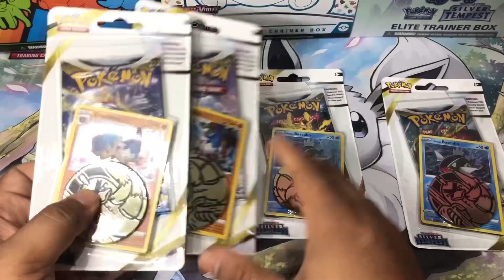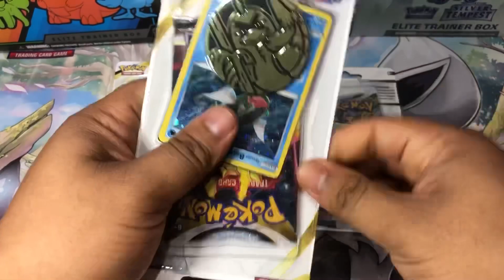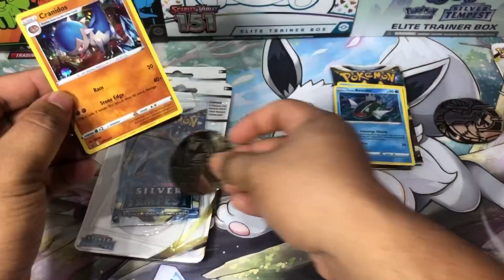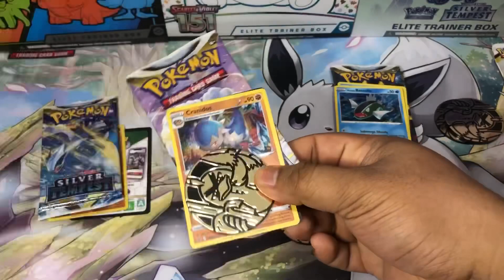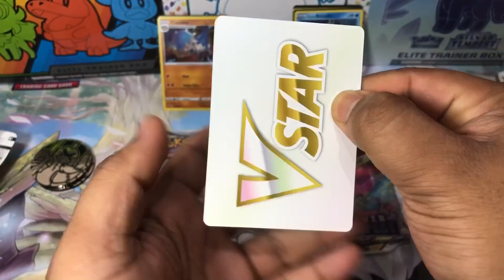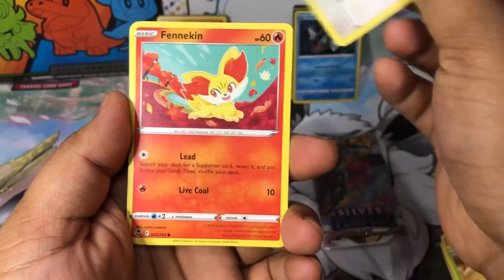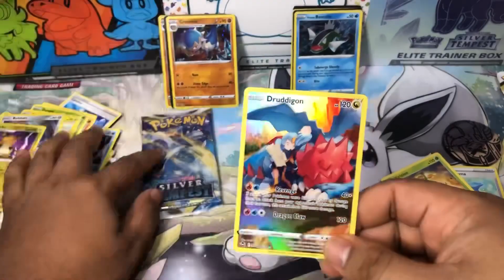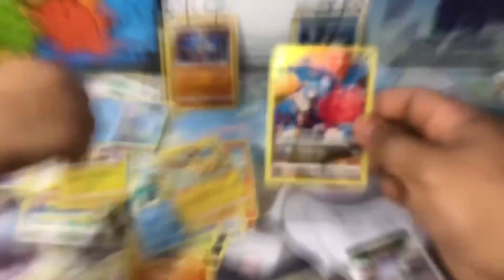Silver tempest checklane blister pack hisuian basculin vs cranidos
Hello gais selamat datang ke channel ini. Video kali ini aku nak unboxing checklane blister pack silver tempest. Checklane ni ada 2 jenis yaitu cranidos dan hisuian basculin. Selamat menonton